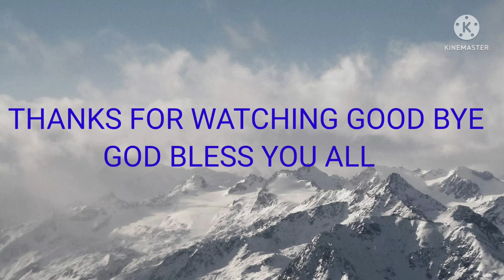EVOLUTION OF TRANSPORTATION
2 likes to this video I WILL SHOW MY STUDIO

# program
# Saurjyesh